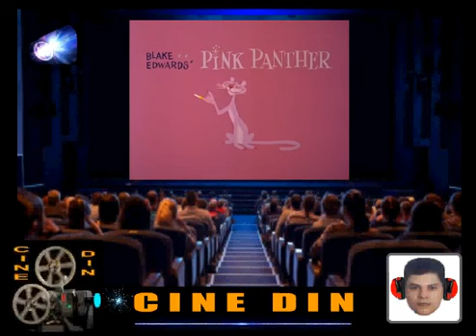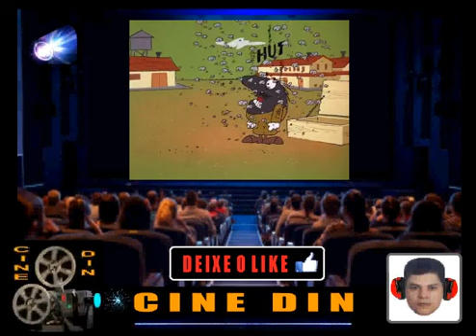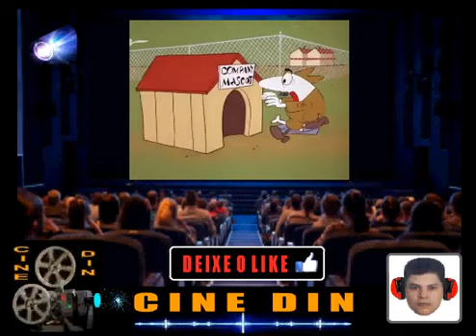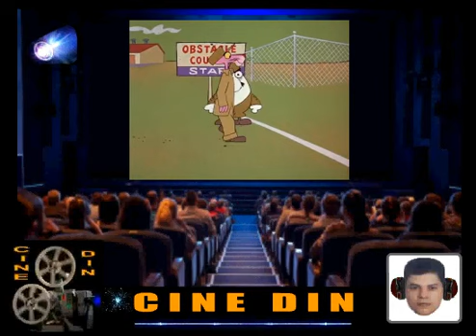CINE - DIN - PINK PANTHER - G.I. PINK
"ESTE CONTEÚDO E PARA CRIANÇA E ADULTO"
DIN - DCS - ANIMAÇÕES - 2020